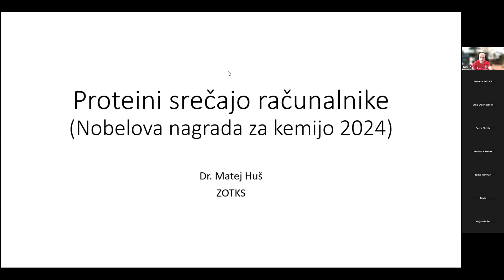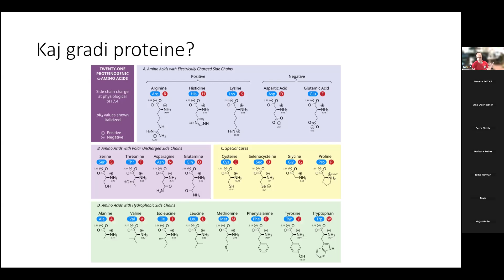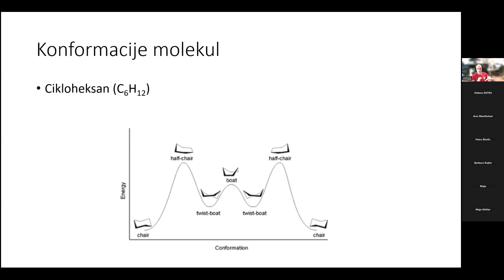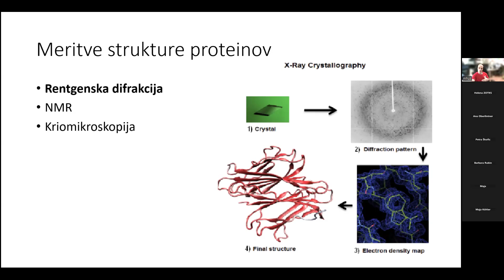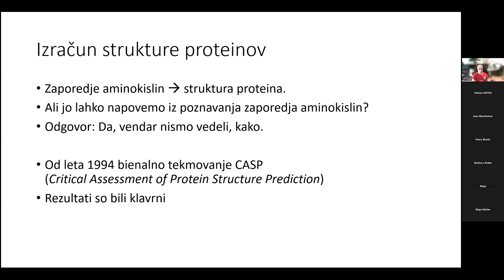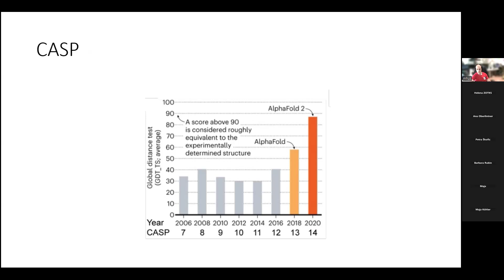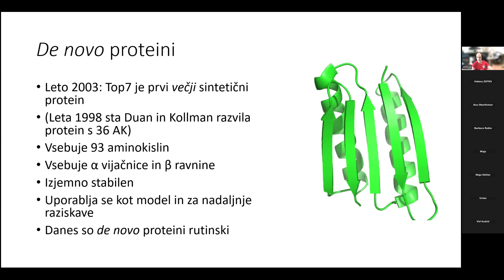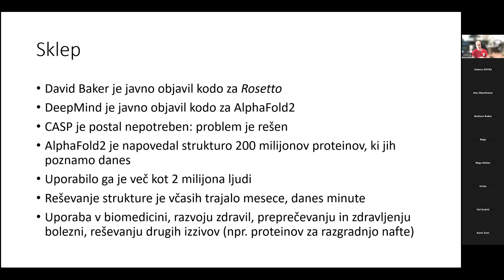E izobraževanje ZOTKS 2024: Matej Huš - Nobelova nagrada za kemijo 2024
Proteini srečajo računalnike – Nobelova nagrada za kemijo 2024, dr. Matej Huš, e-izobraževanje ZOTKS